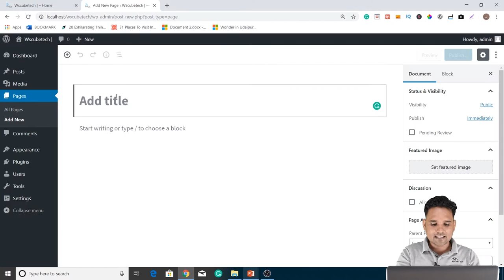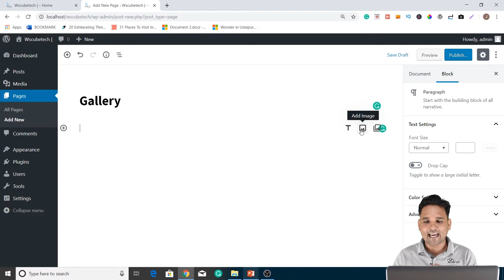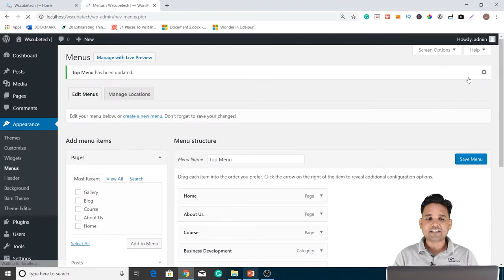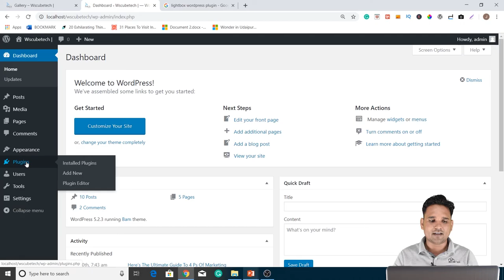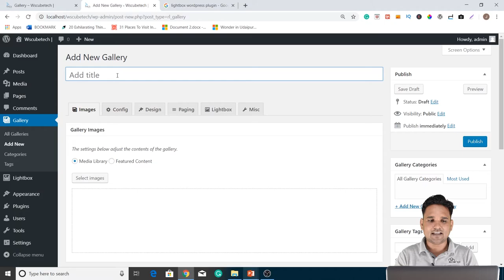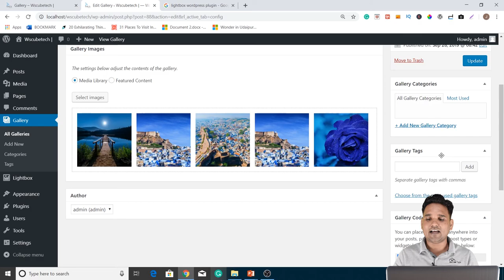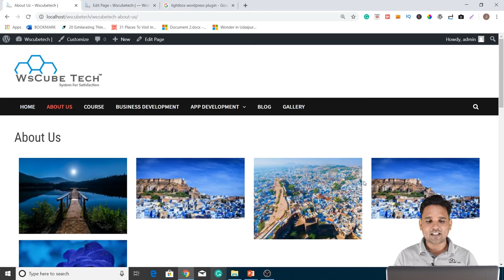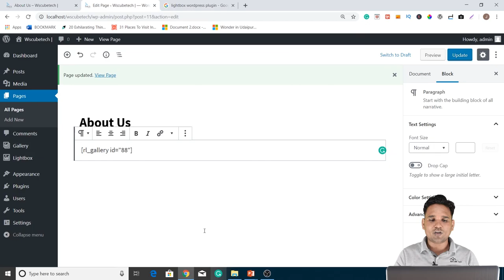Learn How to Add Image Gallery in Wordpress (With OR Without Plugins) | WordPress Tutorial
In this video, you will learn how to add an image gallery in WordPress.

Images are very important for any website and you can make your reach better with the help of quality images. Our trainer will teach you so you will learn to add an image gallery in WordPress with the help of without plugins.

In the dashboard section, you can go to the new page and add images to the gallery. You can also create the library with multiple images on a website in WordPress.

Our trainer will also take you through a plugin that helps in selecting and displaying images on the website. You can also set the design and configuration of the page.

You can select the layout as per the theme of the page and get the maximum benefits from the gallery of the page. Our trainer will explain it all with the help of a practical demonstration, so you can understand the image gallery plugin in WordPress easily.